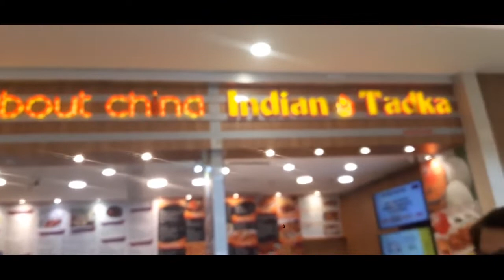Happy Ugadi!watching 'Attack'@PVR,Inorbit & Lunch@Inorbit,Hyd on Ugadi!what a bollywood action movie